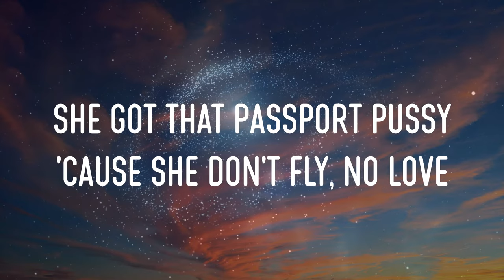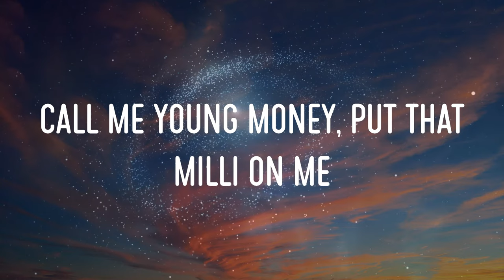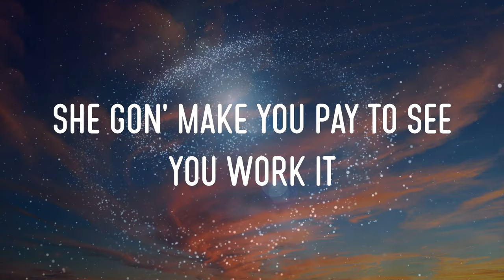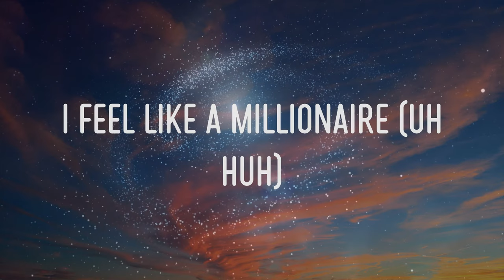Cash Cash - Millionaire (Feat. Nelly) Lyrics | I Feel Like A Millionaire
cash cash - millionaire (feat. nelly) lyrics,i feel like a millionaire, whenever i hear that sound, whenever she comes around #49